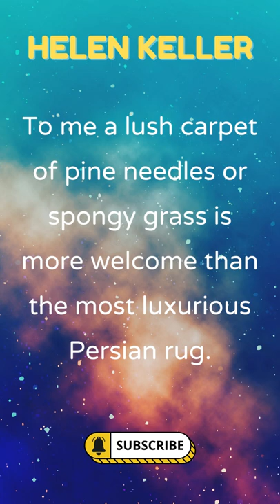To me a lush carpet of pine needles...- Helen Keller#Shorts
To me a lush carpet of pine needles or spongy grass is more welcome than the most luxurious Persian rug.- Helen Keller#Shorts